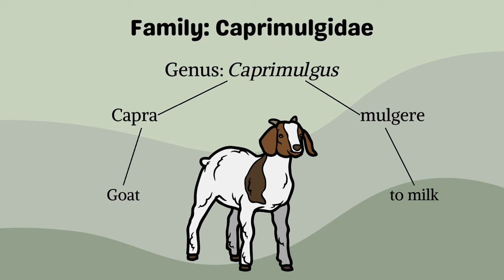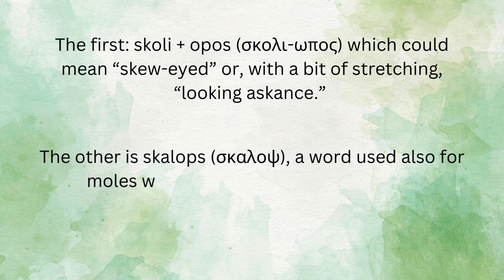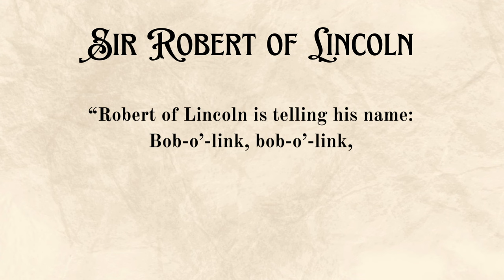Funny Bird Names | Exploring the Etymology of Bird Names Part 1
How did birds get their names?  Some birds are named after naturalists or ornithologists. Others after their calls, and some after their appearance. Some bird names are just odd, or may sound like crude insults. This video takes a brief look into the linguistics and history of 10 different bird names.

Chapters:
Introduction 00:00
Nightjar 00:53
Goatsucker 01:18
Woodcock 01:44
Grackle 02:54
Tufted titmouse and similarly named 03:46
Bobolink 04:46
Booby 05:51
Bufflehead 06:21
Limpkin 06:45
Little bustard 07:11
Conclusion 07:46

Photos and video sources:
Canva.com

Videvo.net

Credits in order of appearance:
Introduction
-Chuck-will's-widow by ad-e-motion from Canva.com
-Common poorwill by Adria Bates from Canva.com

Nightjar
-Common nighthawk by milehightraveler from Canva.com
-European nightjar from Film Studio Aves from Canva.com
-European nightjar call by ElsaDono from Wikimedia Commons, public domain

Goatsucker
-Jungle night jar by PaigePan from Canva.com
-Large-tailed nightjar by phototrip from Canva.com
-European nightjar by Film Studio Aves from Canva.com
-Chuck-will's widow by Weber from Canva.com

Woodcock
-American woodcock video by Rhododendrites from Wikimedia Commons
-American woodcock by Fyn Kynd from Flickr.com
-Eurasian woodcock by LTapsaH from Pixabay.com
-American woodcock by Rhododendrites from Wikimedia Commons
-Eurasian woodcock by Serkanmutan from Canva.com

Tufted titmouse and similarly named
-Tufted titmouse by doug4537 from Canva.com
-Chocolate donut by artemisphoto from Canva.com
-Tufted titmouse by BlackBoxGuild from videvo.net
-Bushtit by OldFulica from Canva.com
-Great tit by Uros Poteko from Canva.com
-Eurasian blue tit by Uros Poteko from Canva.com
-Fluffy-backed tit-babbler by Thipwan from Canva.com
-Great tit by Cathy Doi from Canva.com
-Abbott's babbler by cowboy5437 from Canva.com
-Fluffy-backed tit babbler by neil bowman from Canva.com

Bobolink
-Bobolink by rpbirdman from Canva.com
-Bobolink by Carol Hamilton from Canva.com
-Bobolink juvenile on rice plant by cturtletrax from Canva.com
-William Cullen Bryant portrait by José Maria Mora from Wikimedia Commons, public domain
-Bobolink by Mark Davis from Canva.com

Booby
-Blue-footed booby by PaigePan from Canva.com
-Brown booby by Bird Images from Canva.com
-Blue-footed booby by Rick Ray from videvo.net

Bufflehead
-Bufflehead by Fyn Kynd from Flickr.com
-Bufflehead male and female by Raymond Hennessy from Canva.com
-Bufflehead by Jason Ondreicka from Canva.com

Limpkin
-Limpkin foraging by Aristine from Canva.com
-Limpkin close up by cturtletrax from Canva.com
-Limpkin foraging by icholakav from Canva.com

Conclusion
-Eurasian blue tit by afefelov from Canva.com
-Great blue tit bathing by Cristina_Annabali_Krinaphoto from Canva.com

Thumbnail photo credits, all with background removed
-Blue-footed booby by Pajaros Volandophotos from Canva.com, image cropped
-Common grackle by Mateusz Walendzik from Pexels.com
-Bobolink by James_MacGregor from Canva.com
-Bufflehead by Daniel E Rieck from Canva.com